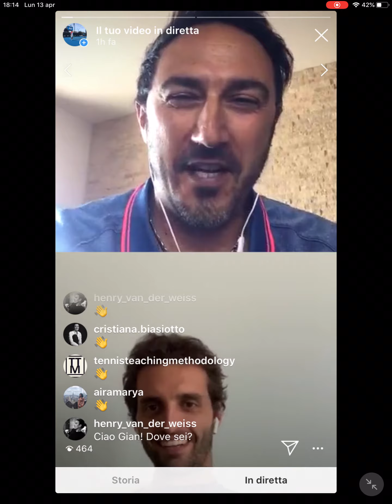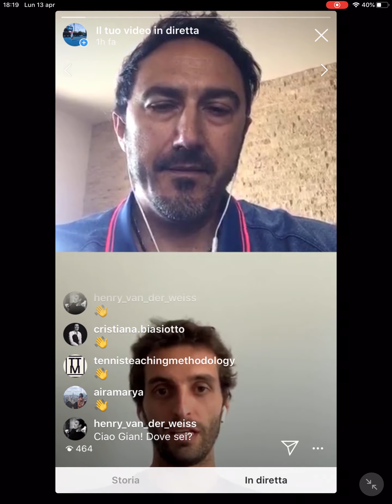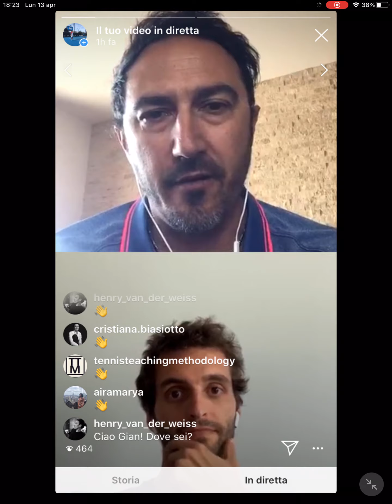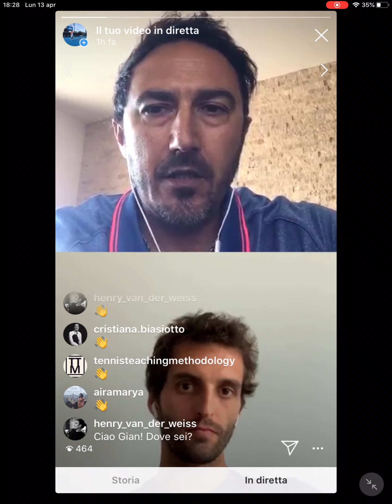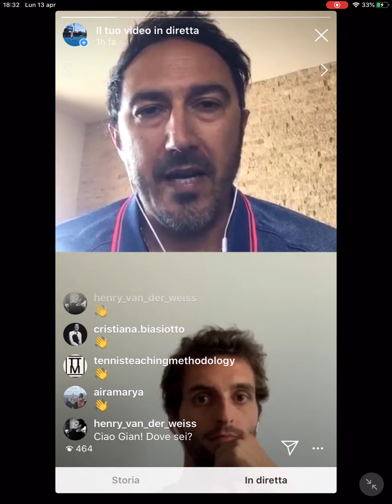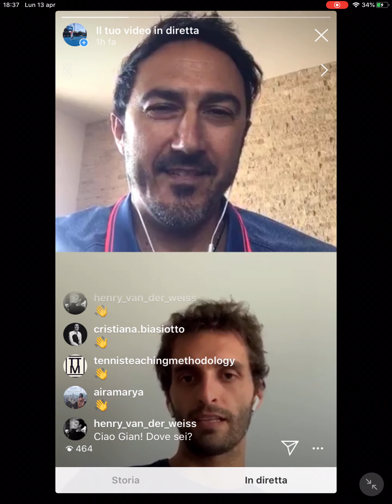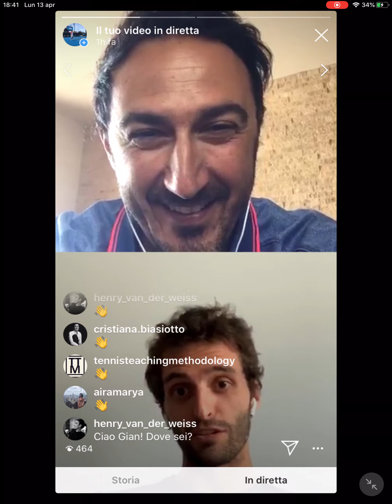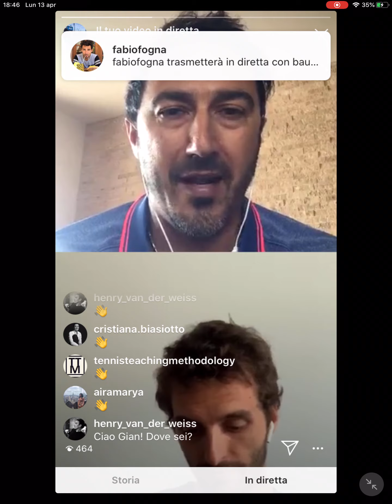ALBERT RAMOS VINOLAS entrevista 1Parte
"En la mente de un campeón" Entrevista a el n.17 del mundo de tennis.